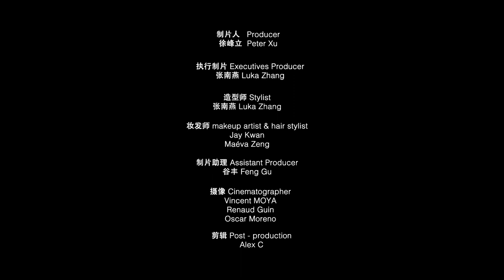MUSIC VIDEO FASHION Cixi in Paris - Peter XU